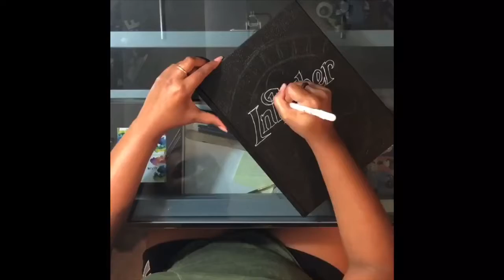Inktober 2018 Prep - Cover Art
Decided to decorate the cover of my sketchbook for Inktober with the hopes that it will keep me motivated. ;)